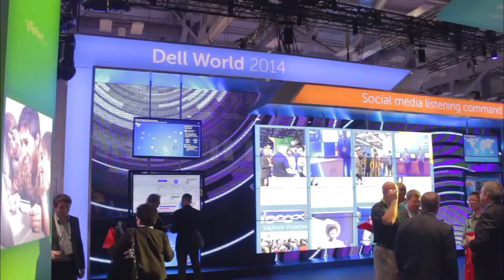Ray Sands - Dell World 2014 - theCUBE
Ray Sands, Elmcroft Senior Living, at Dell World 2014 with Dave Vellante and Stu Miniman